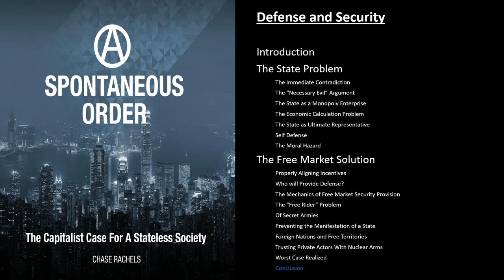Defense and Security - Chapter 9 of A Spontaneous Order by Chase Rachels